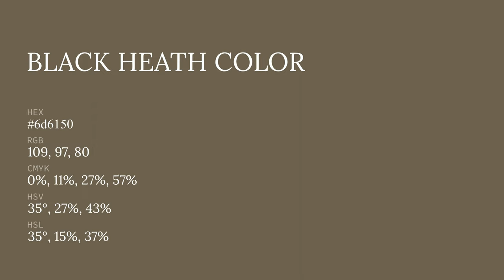Black Heath color 6d6150 hex color - Brown color - Cool color 6d6150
What color is Black Heath ? 6d6150 hex color - Brown color - Cool color 6d6150

Hex 6d6150 Color Code is also known as Black Heath color.